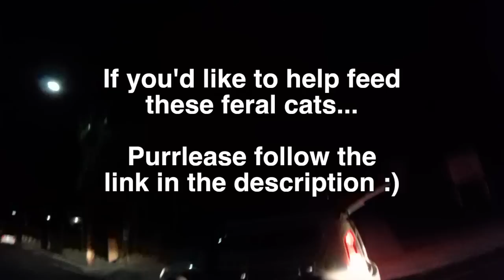How To Feed 100+ Feral Cats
National Feral Cat Day! - There's an estimated 50 million feral cats living in America! … Many residents and business owners see feral cats as a nuisance which is why we fed at night to avoid confrontations. Personally I think feral cats deserve the freedom to live out their lives and I admire all the feral cat caregivers out there for going above and beyond to help provide for them on a daily basis.